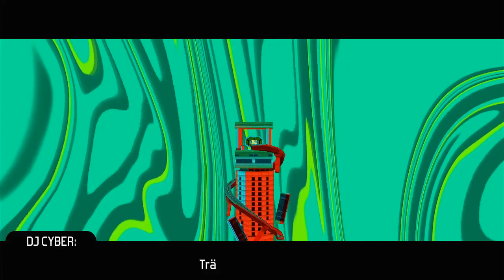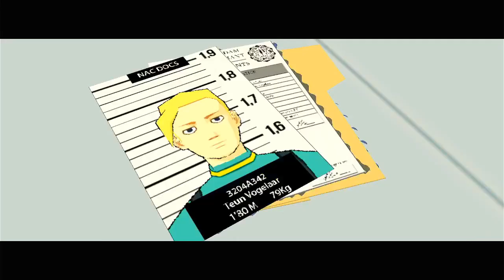Audienz beim Flesh Prince of Versum Hill - Bomb Rush Cyberfunk Stream #2